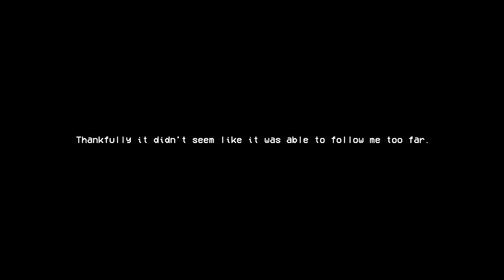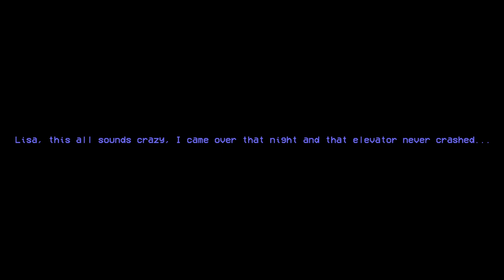Negative One - Indie Horror Game - No Commentary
Negative One is a first-person retro horror game where you take the role of Lisa.

Lisa discovers a secret abandoned lab beneath her apartment, learning some things are left best not found...